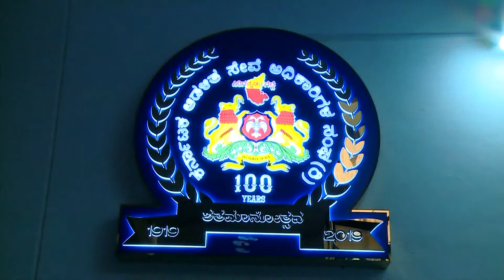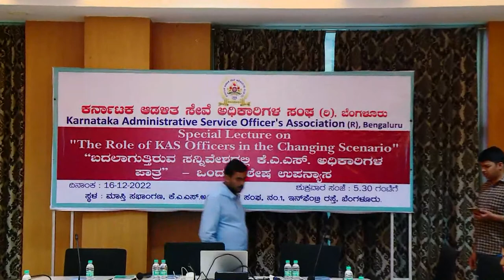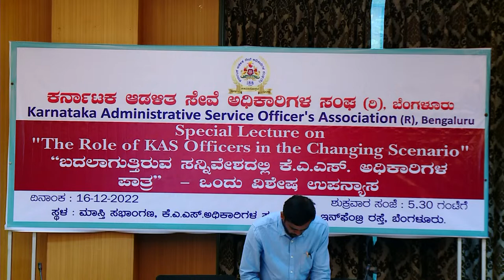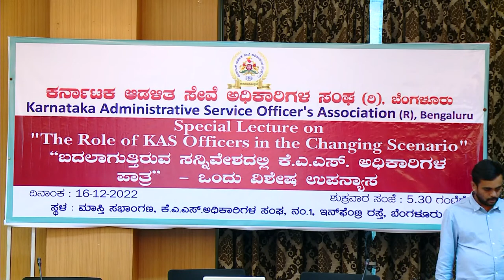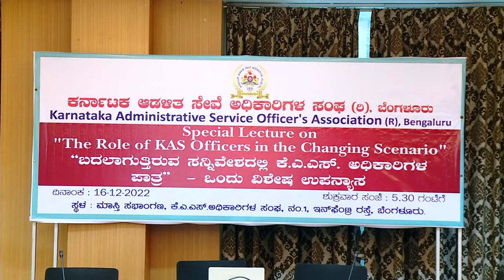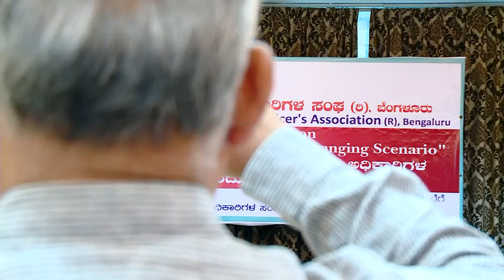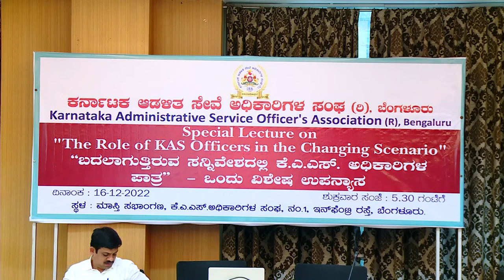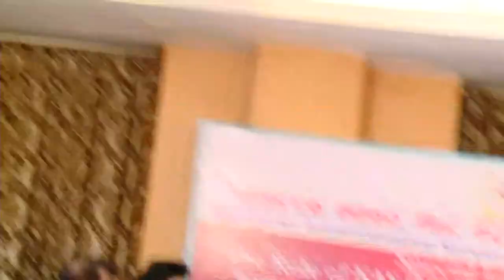" The Role of KAS Officers in the Changing Scenario " || 16th December 2022